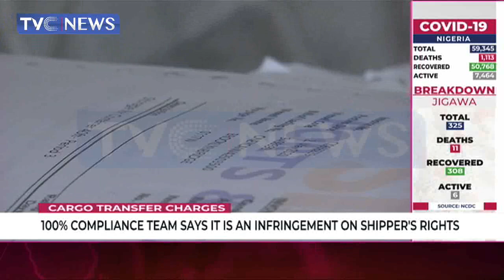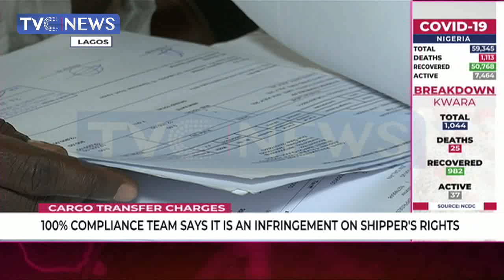Cargo Transfer Charges: 100% Compliance Team Says It Is An Infringement On Shippers' Rights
Port users are calling on government to stop cargo transfer charges, insisting that the continued imposition of the charges is an infringement on their rights.

The National Coordinator, 100 percent compliance team of the National Association of Government Approved Freight Forwarders says that importers are being forced to pay for the transfer of their cargoes without their consent.

TVC News Correspondent, Ifunanya Eze reports.